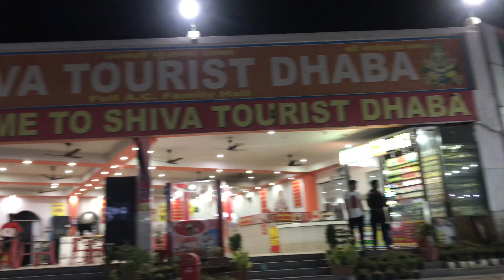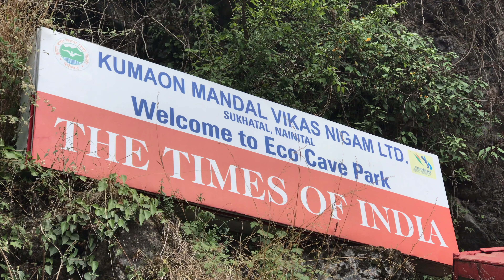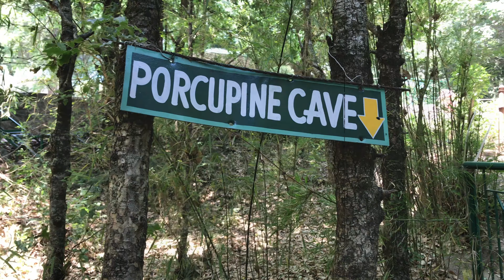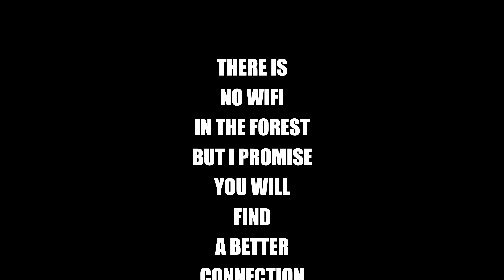MUMBAI TO NANITAL PART 1 || ONE OF THE BEST PLACES TO VISIT IN INDIA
MUMBAI TO NANITAL PART 1
PART 2 COMING SOON

                  FOLLOW ME                                                                                                                                   Instagram Account - boss3_official                                                                                                           Twitter Account -  boss3_official                                                                                                            Facebook Account - Rajendra Ranka